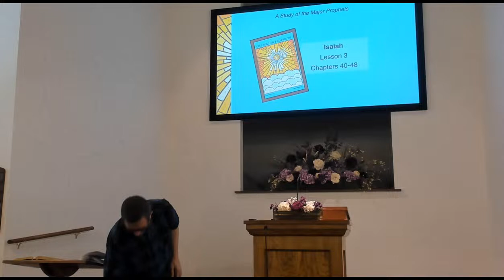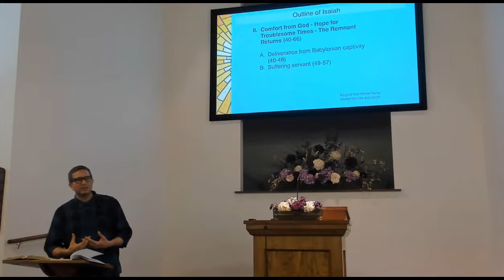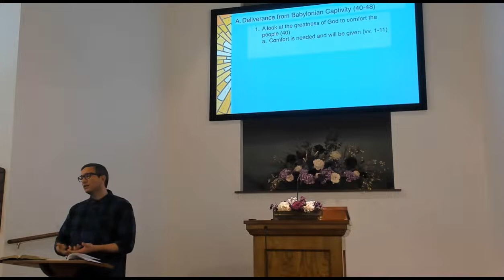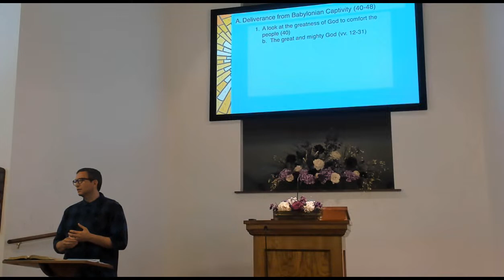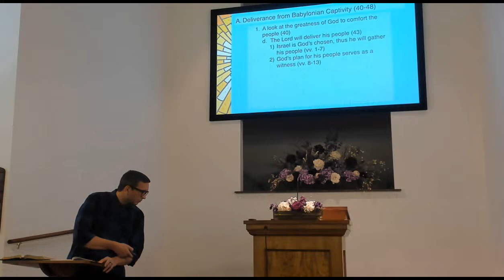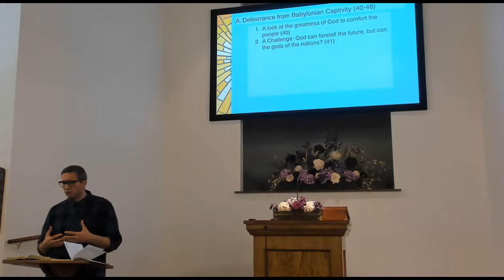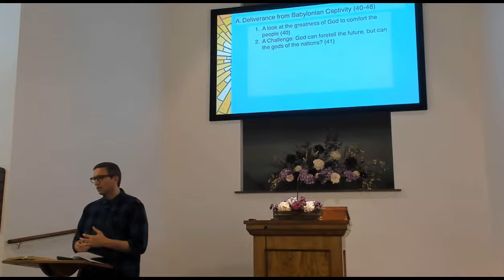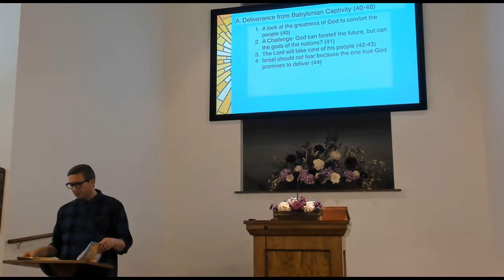Bible Class - Isaiah